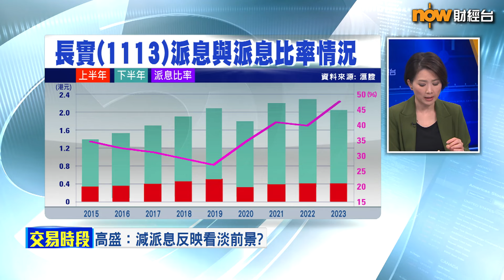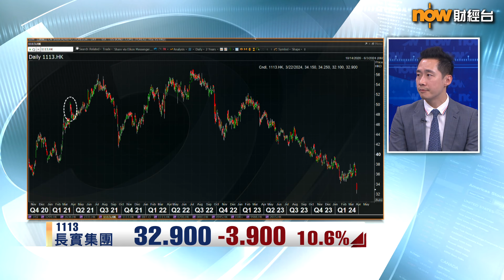【專家分析】長實黃竹坑新盤開價左右股價表現？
【Now財經台】長實集團(1113)跟港鐵公司(0066)合作發展嘅黃竹坑新盤Blue Coast預期下周開價，政府「撤辣」後，會點影響呢個盤嘅定價？開價又對長實股價有咩影響？
紅蟻資本投資總監李澤銘就話...